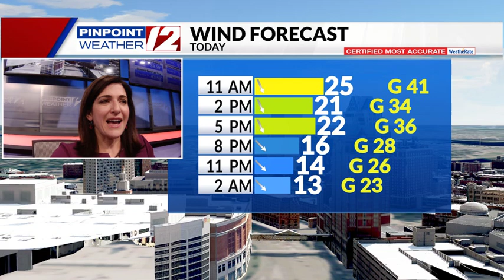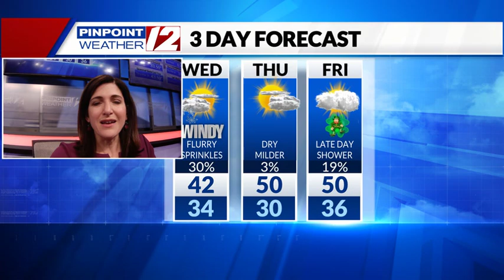Weather Now: Wednesday, March 15, 2023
12 News Meteorologist Michelle Muscatello has the afternoon forecast for Wednesday, March 15, 2023